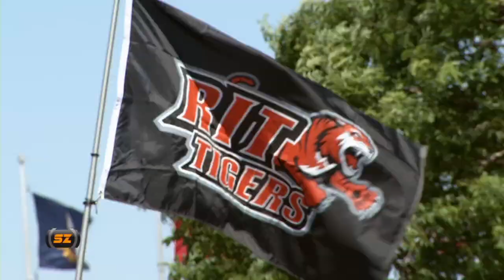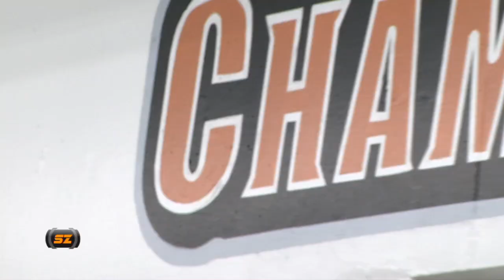RIT SportsZone: Season 12-Episode 5